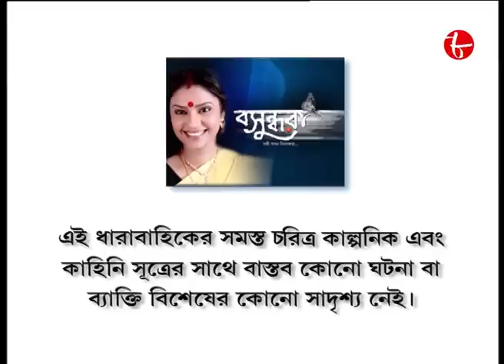বসুন্ধরা | Debshankar | Rajesh | Debjani | Episode - 12 | 2022 Bengali Popular Serial | Aakash Aath